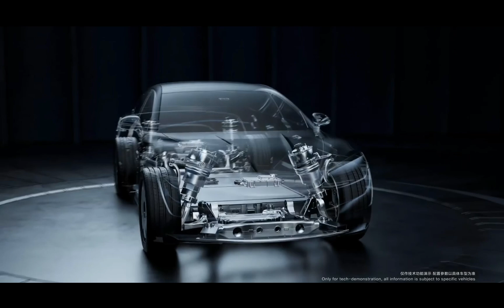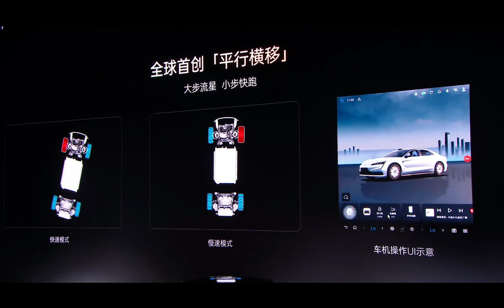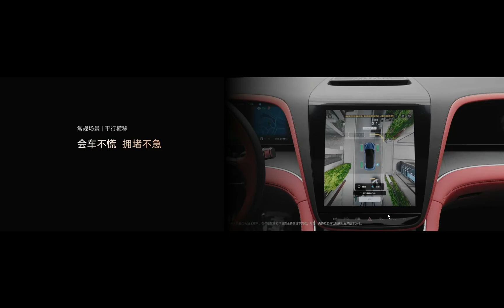BYD Yangwang U7 SHOCKS Porsche: 1300HP EV Climb Stairs Like Magic!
🔥 FREE REPORT: BYD Supply Chain & Tech Data
Get the exclusive engineering specs & data that I couldn't fit into this video.
(Enter "0" to get it for free!)

The BYD Yangwang U7 is rewriting the rules of vehicle dynamics. Is this the end of Porsche & Mercedes' dominance in handling?
In this engineering breakdown, we analyze how the E4 Platform and Union Z System achieve "Maglev-like" control:

✅ E4 Platform: 4-Motor Independent Drive (1300 HP)
✅ Union Z: Maglev-inspired active suspension for 5ms response
✅ Performance: 0-100 km/h in 2.9s
✅ Maneuverability: Crab-walking & Tank turns demonstrated

00:00 Maglev-level Driving Experience
03:22 Yun-Nian Z System Technology Decryption
06:40 Lateral Movement Live Demonstration
09:15 Horizontally Opposed Engine Analysis
12:30 L3 Autonomous Driving Test

📊 Volt China EV Intelligence
The leading platform for Chinese EV technology analysis.